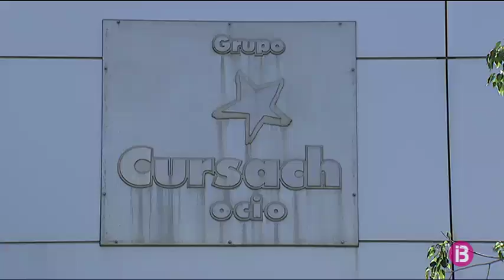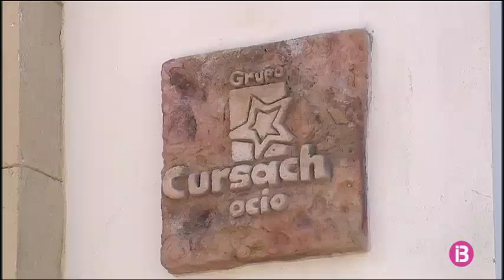La Policia Nacional acusa el Grup Cursach de defraudar 65 milions d’euros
51 milions d’euros defraudats a Hisenda i altres 14 a la Seguretat Social. En total, 65 milions d’euros defraudats a les arques públiques. És el càlcul que ha fet el grup de blanqueig de capitals de la Policia nacional. Han comparat els llibres de comptabilitat oficial declarats pel grup Cursach amb les quantitats recaptades a la caixa de 7 establiments emblemàtics, com ara BCM, Tito’s, Megapark i el restaurant Asadito. Han conegut aquestes quantitats per les escoltes telefòniques i els missatges que enviaven els treballadors dels locals a Bartomeu Cursach o Bartomeu Sbert. Cada dia, els empleats comunicaven als seus superiors els doblers que havien fet de caixa. Entre aquestes quantitats, que els investigadors donen per bones, i les que declaraven als llibres de comptabilitat oficials, hi ha 51 milions d’euros de diferència que haurien deixat de pagar a Hisenda. Aquesta xifra podria ser superior. A més, a l’informe, la Policia nacional acusa el grup Cursach de contractar de manera irregular part dels seus treballadors. Una pràctica que els hauria permès evitar pagar imposts i les càrregues socials corresponents, de manera que haurien defraudat 14 milions d’euros a la Seguretat Social. Els agents de blanqueig de capitals relacionen amb el presumpte frau 18 persones, entre les quals hi ha Bartomeu Cursach, la seva mà dreta, Bartomeu Sbert, i l’actual responsable del grup, Miguel Pérez Marsá. La Policia nacional va entregar l’informe al jutge Miquel Florit la setmana passada. Tant la defensa de Bartomeu Cursach com el portaveu del grup empresarial, però, diuen que encara NO l’han rebut i, per tant, encara no volen valorar el seu contingut.